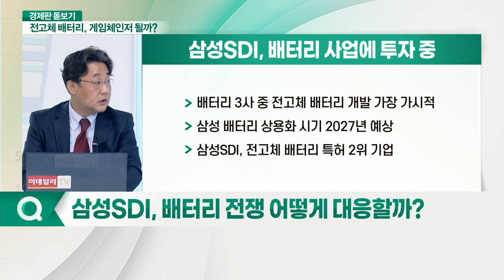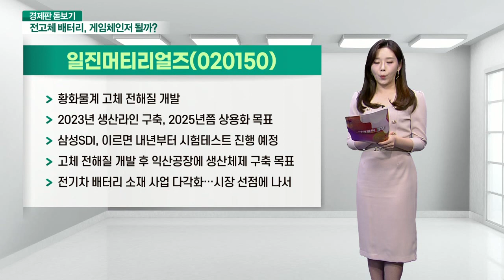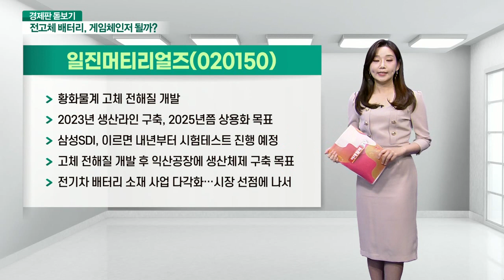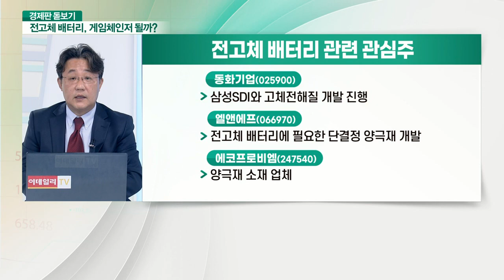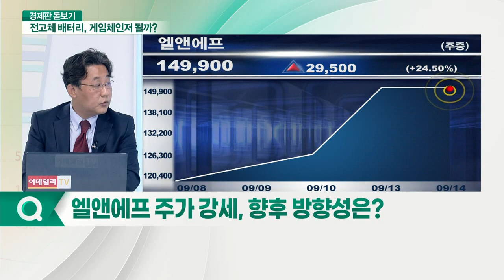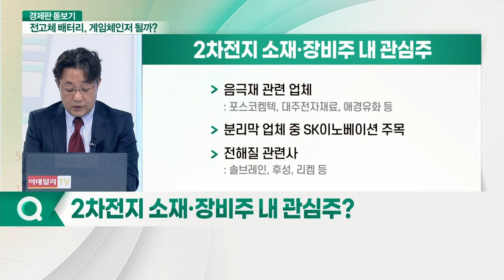분주한 2차전지 관련주... K-배터리 현주소는?_경제판 돋보기 (20210914)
Q. 현재 국내 배터리 시장 상황은?
Q. 리튬 배터리와 전고체 배터리 차이는?
Q. 도요타, 전고체 전기차 세계 최초 공개 의미는?
Q. 삼성SDI, 배터리 전쟁 어떻게 대응할까?
Q. 2차전지 시장에서 주목해야 할 포인트는?
Q. 전고체 배터리, 시장 '게임 체인저' 될까?
Q. 전고체 배터리 관련주 중 주목할 종목은?
Q. 에코프로비엠, 향후 전망은?
- SK이노베이션과 10조 원 규모 양극재 판매 계약 체결
- 양극재, 전기차 배터리 원가 50% 차지
- 매출액 증가에 따른 규모 경제 효과 기대

Q. 엘앤에프 주가 강세, 향후 방향성은?
엘앤에프(066970)
- 주요 고객사 수요 증가
- 전방 수요 급증에 대응 준비
- 2021년 기점으로 실적 개선 가속화

Q. 2차전지 소재·장비주 내 관심주?